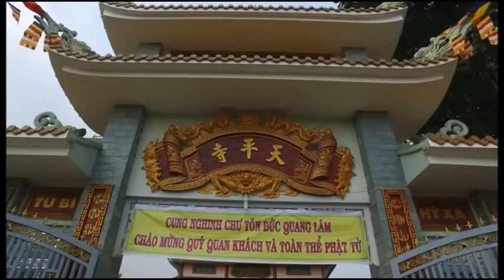ĐẠI LỄ VU LAN CHÙA THIÊN BÌNH